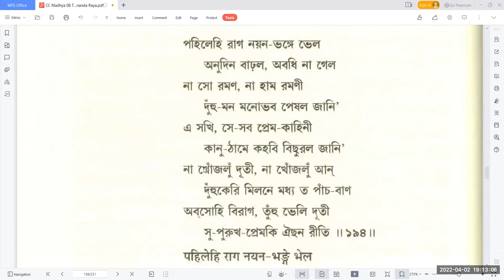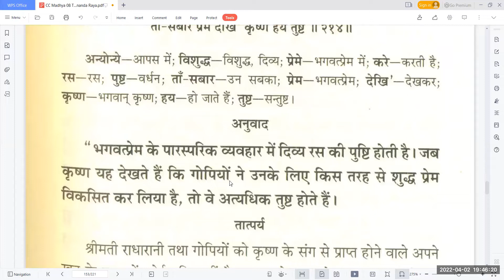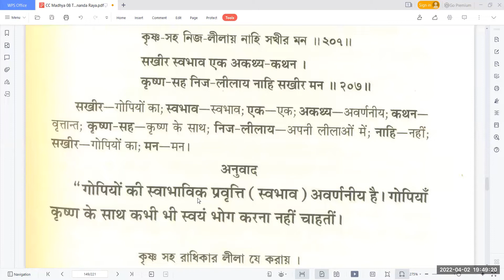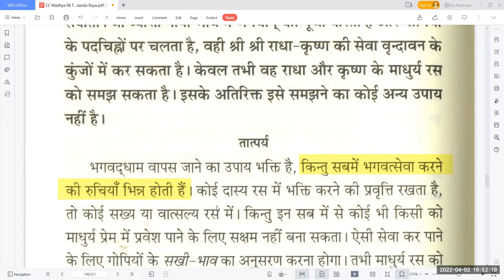Sri Chaitanya Charitamrita | Madhya Lila | Ch 8 : 194-214 | H.G Sanatan Gaurchandra Pr Ji | 2-4-22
Everyday 7:00 - 8:00 pm.

C.C class followed by quiz and qna session.

About Prabhuji - HG Sanatan Gaurchandra Pr Ji holds bachelor's degree in Computer Science &
Engineering. He has worked as Senior Interaction Designer with companies like
Infosys, Mobiliya Technologies, Cognizant, Google Inc etc with
more than 5 years of
experience in IT industry.
He has been into the field of spirituality since 2008. Ever since then he has been
presenting seminars on various topics like Art of Concentration in the age of
distractions, Time Management , Leadership Sutras from Bhagvad Gita, and many
more
 for students of various Institutes and cities across India like IIT Hyderabad,JNTU Hyderabad, IIT Mandi, CBIT, MGIT, IMS Engineering College Ghaziabad, RSCEO Pune, BACACS College of Law, Rajiv Gandhi Business School Pune.
  He has jolly personality and a good
sense of humour very much cheered by college
 students as well as teachers. Apart from spirituality he has keen interest in music
 which adds to his talks with an extra flavour.

Hare Krishna